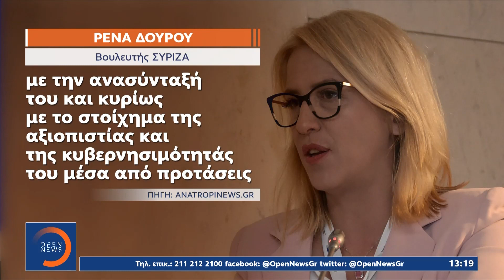Ανακοινώνουν τις υποψηφιότητες στον ΣΥΡΙΖΑ: Μάχη στην «κούρσα» της διαδοχής | OPEN TV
Διχασμένος με τον χρόνο εκλογής εμφανίζεται ο ΣΥΡΙΖΑ αναφορικά με την ανάδειξη του νέου προέδρου του κόμματος. Οι προεδρικοί τείνουν οι εκλογές να γίνουν μετά τις αυτοδιοικητικές του Οκτωβρίου, ενώ τα περιθώρια στενεύουν για την ανακοίνωση των υποψηφίων με τα πιθανά ονόματα να δίνουν και να παίρνουν.